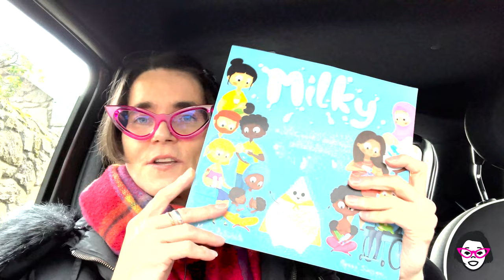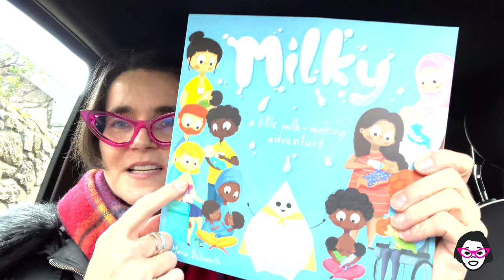Breasts and Udders have the same function!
Udders (a functional part of cows, lambs, goats) produce milk in the same way that breasts (a functional part of women) produce milk for tiny humans.

Do you think cows, lambs, or goats shame other cows, lambs or goats when feeding their young, just because farmers also milk them for dairy milk?

Because breasts are also used for sexual pleasure, they should be kept hidden, covered up and not be seen outside of specific environments.

Despite their original, natural function of feeding newborn babies.

This week’s podcast answers a Mum’s question of how to answer her 2-year-olds questions around breastfeeding as she is expecting baby no.2 soon. With her first daughter she bottle fed if in public or went to a private room.

Let me just say that these options are totally ok, if they are your choice.

However, a mother who has been taught that her breasts should remain private and hidden, EVEN, when providing food for her kid, is being shamed and made to feel embarrassed about a natural, everyday thing.

So this episode is made to help the Mama’s with inquisitive 2-year-olds that want to know why Mummy is putting a boobie/breast/(insert word used) in their sibling’s mouth.

I share how you can satisfy any questions they have whilst building a foundational connection.
My answers, also potentially, bring you some comfort if you’re facing your own feelings (maybe shame/embarrassment/discomfort) around breasts and breastfeeding.

A lot of the work we do around building connections with our kid(s) involves us taking a look at what we believe and what we were taught. This can be very uncomfortable.

So remember to be kind to yourself and get ready for some surefire ways to support you in a situation like this.

As always if you’re needing some extra support do reach out via DM or join the The Evolve School waitlist.

x Sarah